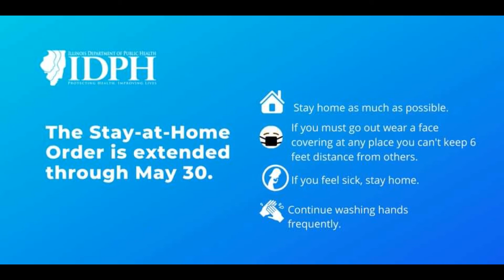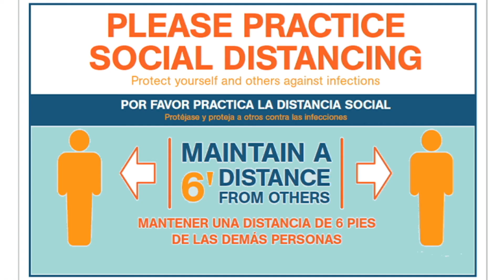City of Macomb, Mayor Michael Inman, Covid-19 Update 5.14.2020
DCEO (Illinois Department 0f Commerce & Economic Opportunity)